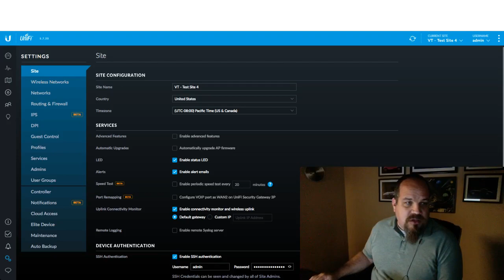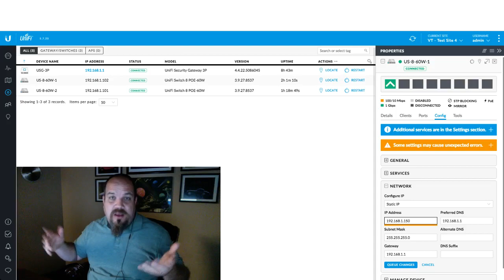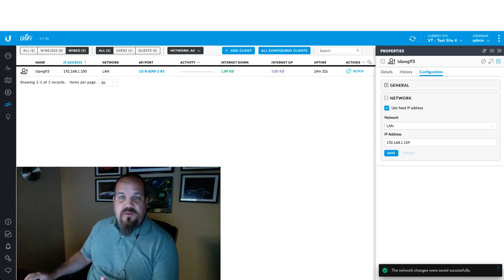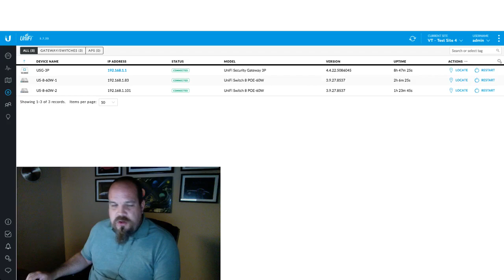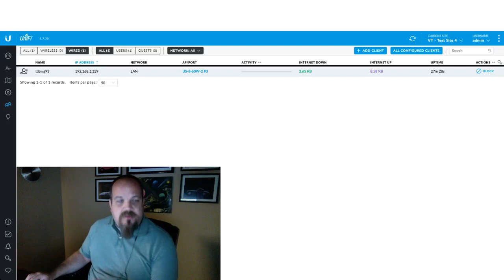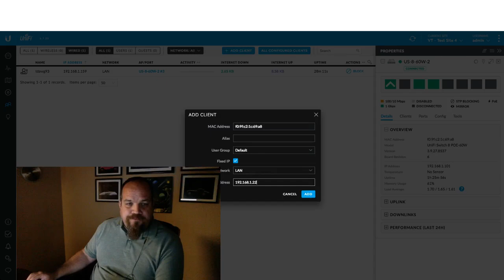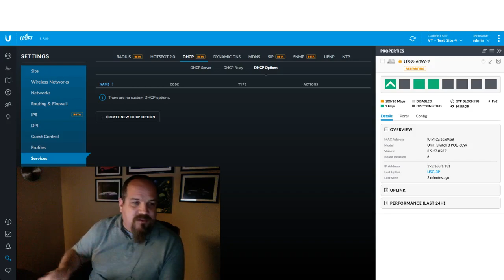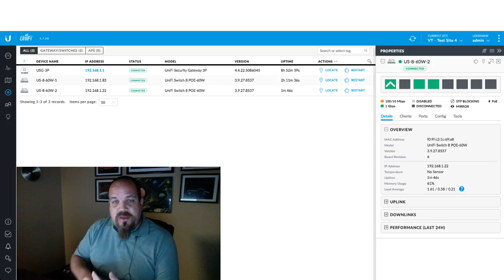Unifi USG - Static IP vs DHCP Reservation and How To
Let's talk about DHCP on the Unifi USG router!  How to configure Static IPs on Unifi devices, DHCP Reservations on clients and even DHCP Reservations on Unifi Devices.